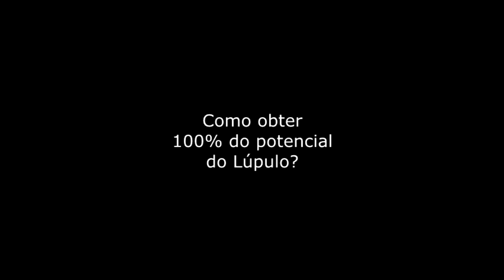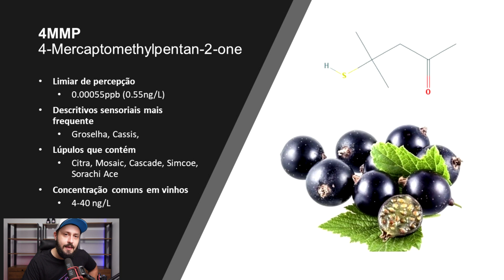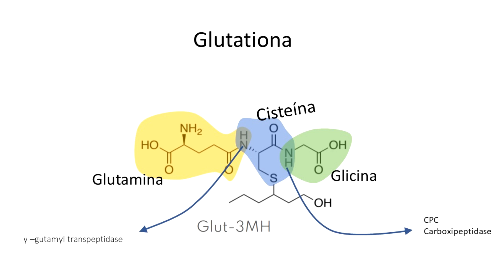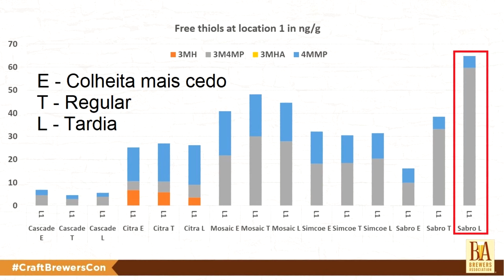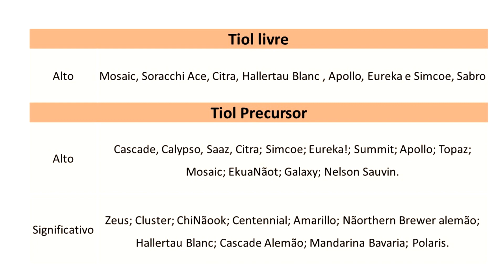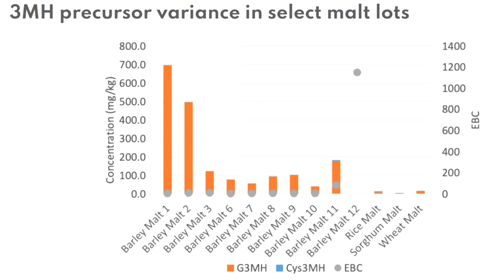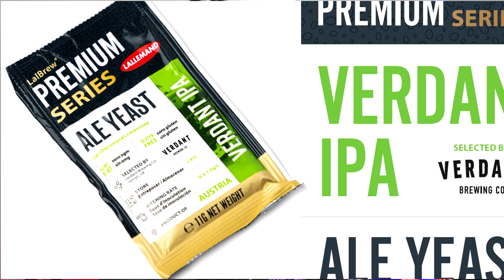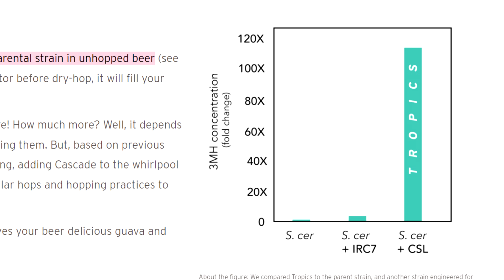A classe de aromas mais potente do LÚPULO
Tióis polifuncionais. Continuação da série sobre ciência do aroma do lúpulo.

Esse vídeo é longo, cheio de termos químicos, mas feito com muito carinho. Até hoje é o maior e único compilado do tipo sobre os estudos acerca dos Tióis em todo o YouTube, seja em português ou qualquer outra língua. Se você gosta desse tipo de vído, não esquece do like para a gente saber que é esse o caminho!

00:00 introdução
01:52 O que são os Tióis?
04:30 Principais Tióis do Lúpulo
06:25 Tióis Livres x Precursores
11:17 Lúpulos com alta teor de Tióis
15:48 Tabela de potenciais lúpulos
17:08 Outras fontes de Tióis
18:32 Como liberar os Tióis?
22:20 Leveduras produtoras de Beta Liase

Takoi, K., Sanekata, A., Itoga, Y., Koie, K., Matsumoto, I., & Nakayama, Y. (2016). Varietal Difference of Hop-Derived Flavour Compounds in Late-Hopped/Dry-Hopped Beers. BrewingScience, 69, 1-7.
Schmidt, C., & Biendl, M. (2016). Headspace Trap GC-MS analysis of hop aroma compounds in beer. BrewingScience, 69, 9-15.
Matsche, B., Muñoz, A., Wiesen, E., Schönberger, C., & Krottenthaler, M. (2018). The Influence of Yeast Strains and Hop Varieties on the Aroma of Beer (Vol. 71). BrewingScience.
Takoi, K., Degueil, M., Shinkaruk, S., Thibon, C., Kurihara, T., Toyoshima, K., Tominaga, T. (2009). Specific Flavor Compounds Derived from Nelson Sauvin Hop and Synergy of these Compounds. BrewingScience, 62, 108-118.
S. (2011). Volatilization of Aroma Compounds Relevant for Wheat Beer in Water Under Conditions Simulating Alcoholic Fermentation. Journal of the American Society of Brewing Chemists. doi:10.1094/asbcj-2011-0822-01
Swiegers, J., Francis, I., Herderich, M., & Pretorius, I. (2006).
Hops (Humulus lupulus) provide important sources of thiol precursors. A key ingredient to obtain fruity beers
Thiols in beer Key information to balance beer profile